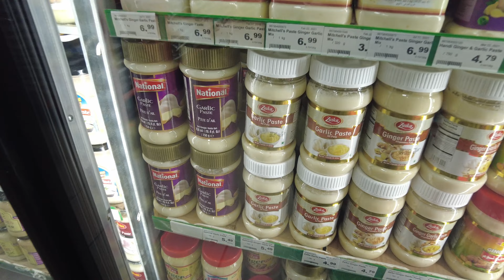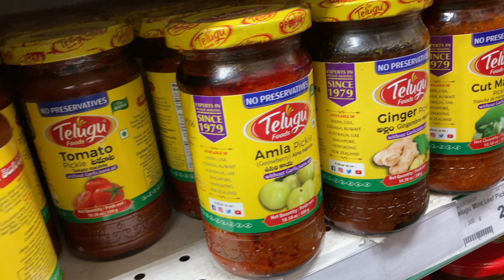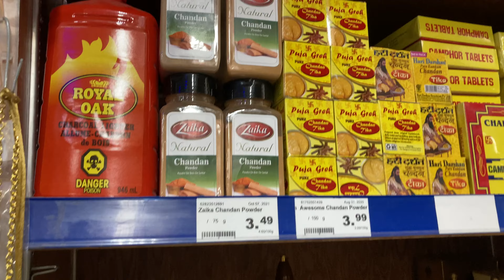Panjabi Bazaar In Canada Vlog | Mini Panjabi Bazaar | MAGNA CANADA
Panjabi Bazaar In Canada Vlog, Mini Panjabi Bazaar

LOCATION : Brampton ontario
BIRTHDAY : July